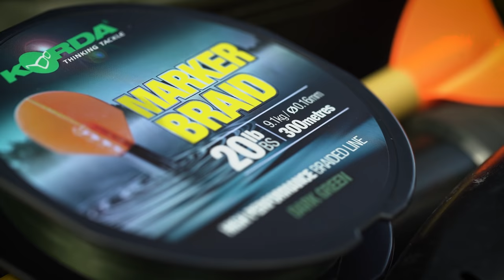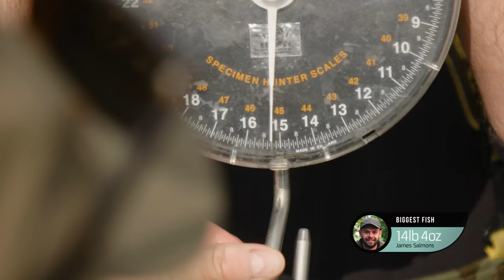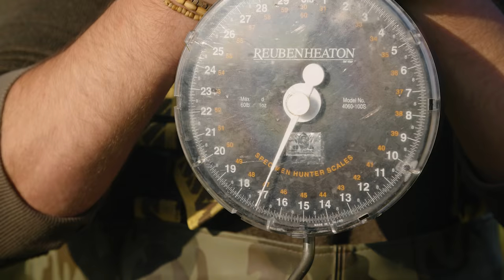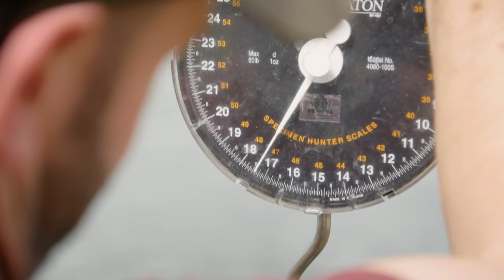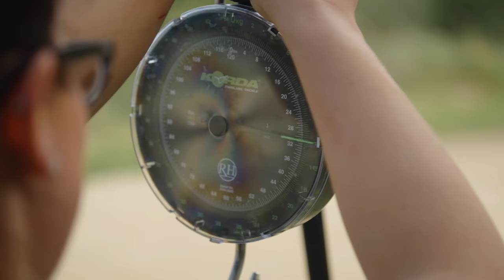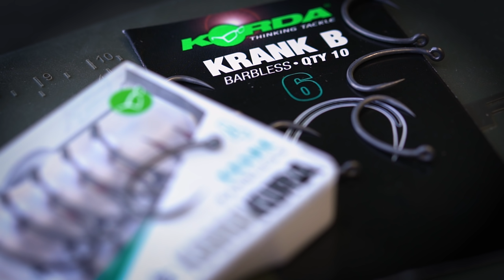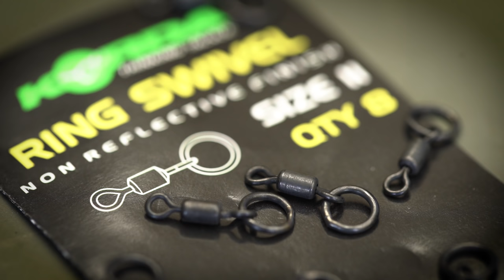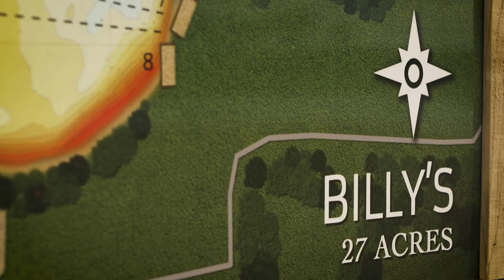Korda Thinking Tackle OD 3 EP2: Danny Fairbrass Norton Disney Day Ticket | Carp Fishing 2020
EMBRYO NORTON DISNEY DAY TICKET EXPOSED | SEASON 3 - EPISODE 2
Danny Fairbrass finds himself back in the UK on an amazing new Embryo Angling Water, Norton Disney, where he is joined by Team Korda members; Loz East, James Salmons and Katie Watkinson.

The 6 lake fishing complex is spread over 180 acre and is day ticket fishing, meaning anyone can fish here. A huge amount of work has been done, both in terms of the fish stocks and also in the banks to plant trees, not to mention predator fencing being erected around the whole site. In the, near, future it is set to become one of the best day ticket complexes in the UK, and this episode shows you exactly why as the Team Korda have some fast and furious action from some stunning looking fish.

Thinking Tackle OD is packed full of tips, tricks and edges that will 100% help you catch more carp. We have in-depth guides to using a Marker Float to find clear fishing spots, a Spinner Rig / Ronnie Rig how to guide PLUS loads of insight into the bait the guys use to catch large numbers of carp during a session.

The carp anglers split up into pairs on the day ticket complex, with Danny F and Katie heading on ‘Petitts Lake’, the lower stocked of the two lakes being fished but the one that has the bigger fish. Loz and James team up on ‘Billys Lake’ as this is more of an action packed runs water. Exactly how these two like it… relentless energy is required to maximise the bites and land lots of carp.  As the two pairs get the rods out it isn’t long before they all start to get some action.

Episode 2 explores all aspects of tackling a Day Ticket carp fishing water. Essential skills from finding features amongst the weed on a gravel pit, and exactly what you should be looking for. How to bait up in a way that keeps the bites coming throughout the session, responding to changing weather conditions and the types of rigs that all four anglers favour for this sort of fishing.

If you visit and fish Norton Disney yourself then this video will help you to catch more fish, but the tactics and rigs used will also work on pretty much any similar waters in the UK. This episode is a very enjoyable watch with plenty of banter and wind-ups between the anglers, who all know each other and have fished together before. Expect lots of screaming runs, banter, bickering and some serious competitiveness.

SEASON 3 - Release Dates
Sunday 21st June - FRENCH PUBLIC LAKE ADVENTURE
Sunday 28th June - NORTON DISNEY DAY TICKET EXPOSED
Sunday 5th July - THE COTSWOLD SYNDICATE
Sunday 12th July - RETURN TO TROIS ILES